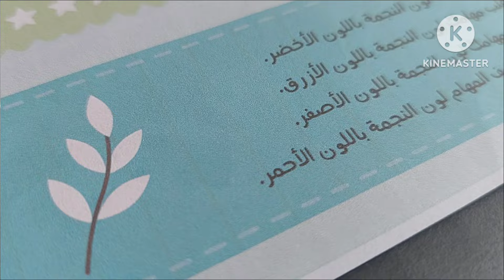💡كيف يقضى الطفل يومه فى العطلة الصيفية؟ 🎈جدول مهامي اليومية🖨️تحميل مجانى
🌿نسعد كثيراً بدعمكم وتشجيعكم لنا .شاركونا فى رحلتنا لغرس القيم والأخلاق الإسلامية بإبداع فى نفوس الأطفال👇

🌺وسائل التواصل الخاصة بنا:
١- صفحتنا على الفيس بوك:

٥- لدينا موقع قيد الإنشاء باذن الله يكون جاهز للأنطلاق خلال أشهر قريبة .